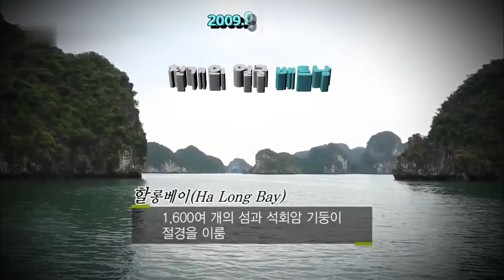E 베트남- 캄보디아(09 04.19~24)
천개의 얼굴! 베트남과 천년의 유적! 캄보디아  맞춤영상입니다.